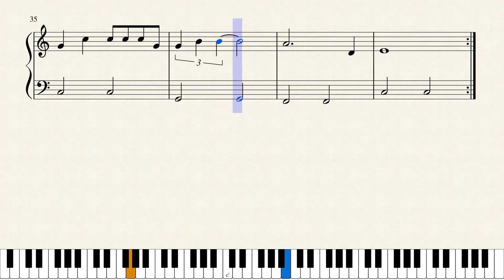MARANATHA! ¡QUE GLORIOSO ENCUENTRO! ¡SUSCRIBETE!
Arreglo básico